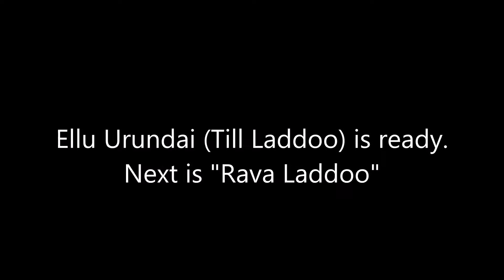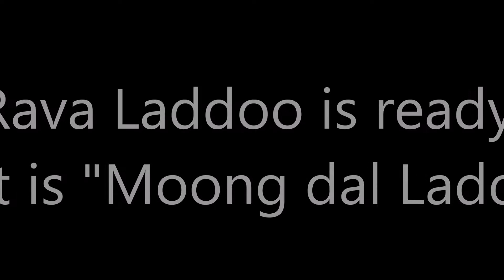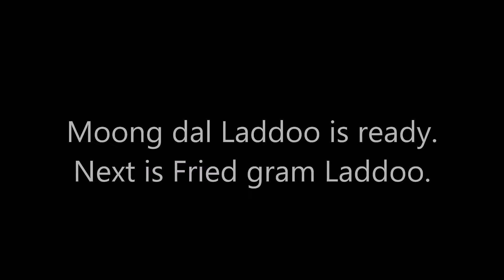Urundai (Laddoo) Varieties by Chithra Kuppuraj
Four different Urundai (Laddoo) Varieties.
1. Ellu Urundai (Till Laddoo)
For this you need...
a. Till - 1 cup
b. Jaggery - 3/4 cup
Fry the till, grind it into fine powder, add the jaggery and grind it again. Knead the ingredients nicely and then make laddoos.

2. Rava Laddoo
a. Rava - 1 cup
b. Sugar - 3/4 cup
c. Cashew - 10 nos
Fry the Cashew to golden yellow, keep it aside. Fry the rava, grind it into fine powder, add the powdered sugar, cardamom powder and melted ghee gradually. Mix all the ingredients and make laddoos.

3.  Moong dal Laddoo
a. Green Moong dal - 1 cup
Fry the moong dal till it becomes golden brown, cool  & grind it into fine powder, add the powdered sugar, cardamom powder and melted ghee gradually. Mix all the ingredients and make laddoos

4. Fried gram Laddoo
a. Fried gram - 1 cup
Just heat the fried gram DO NOT fry it, grind it into fine powder, add the powdered sugar, cardamom powder and melted ghee gradually. Mix all the ingredients and make laddoos.